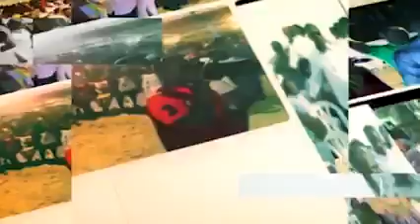TRIOMPHE DE LA FOI(30/11/20): Cette maman reçoit une guérison extraordinaire grâce au seigneur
+ PRIÈRE
+ INTERCESSION
+ ORTHODOXE
 @KHARIS TV